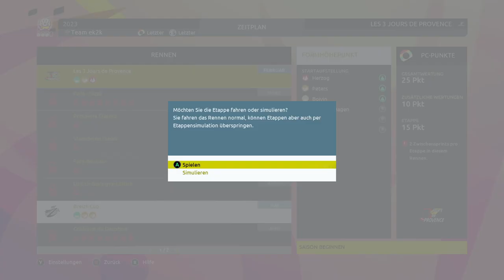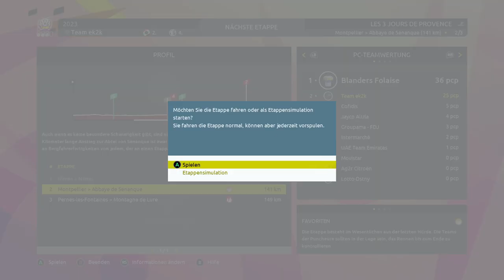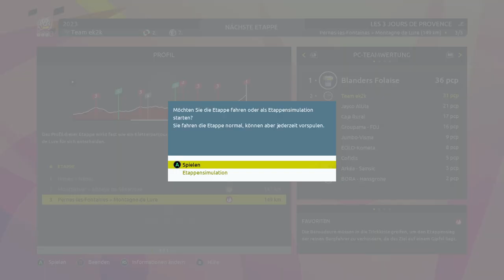Tour de France 2023 - Pro Kapitän #01 - Start der Karriere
Start einer neuen Karriere mit Ziel Tour Sieg.

Werbung
pooky.gg football prediction game